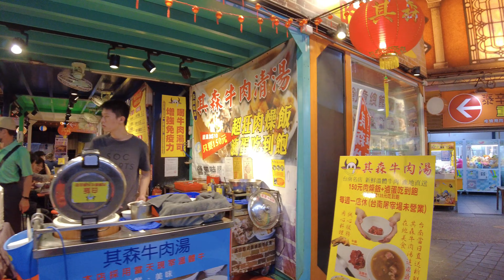【逢甲夜市】 人潮回來啦~ 吃吃吃 台中逢甲夜市 Taichung Feng Chia Night Market 跟著一起逛夜市吃喝玩樂 Virtual Taiwan 視旅台灣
拍攝時間 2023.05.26 來台中必逛景點之一 逢甲夜市！